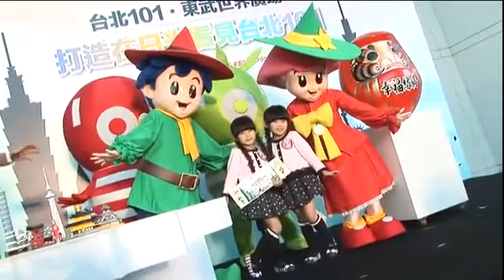左左右右 萌樣吸睛 最期待南極之旅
左左右右 萌樣吸睛 最期待南極之旅2015年03月13日超萌雙胞胎童星「左左右右」今受邀為日本「東武世界廣場」樂園擔任嘉賓，小朋友童言童語說想到南極看企鵝，但一趟南極之旅花費不便宜，一個人最少花費約30萬元台幣，若一家四口同行，最少也要燒掉200萬元台幣。而左左右右去年登上美國脫口秀《艾倫秀》，成功打開國際能見度，返國後雙胞胎邀約不斷，而左右經紀人表示代言及演出需趁著課餘時間，目前仍是以小朋友課業為重。